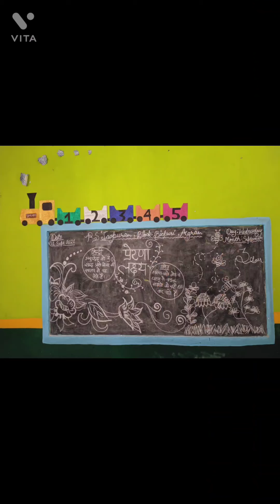फूल_खिले_हैं_गुलशन_गुलशन 1sept2021 बच्चो_का_स्वागत Govt_primary_school Daminibhaskar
कौन कहता है कि सरकारी स्कूलों का क्रेज़ खत्म हो गया है,एक मौका तो दीजिए*

*सभी सरकारी शिक्षकों से अपील ये वीडियो उन लोगों को जरूर दिखाए जो सरकारी स्कूलों के बच्चों और शिक्षकों को कम समझते हैं*